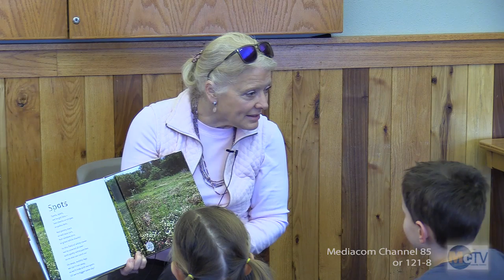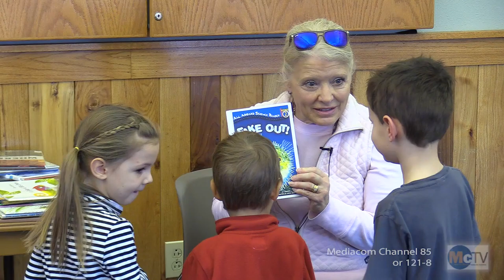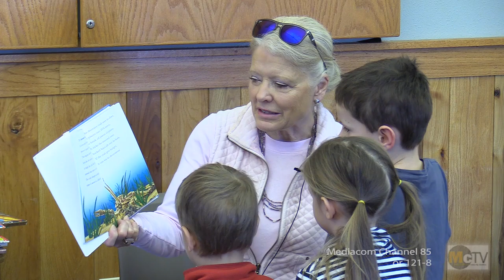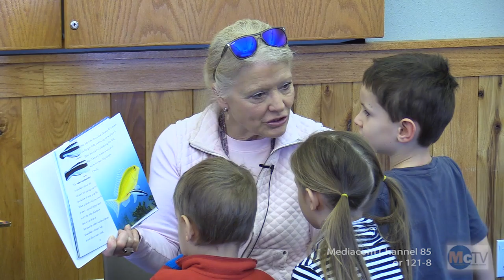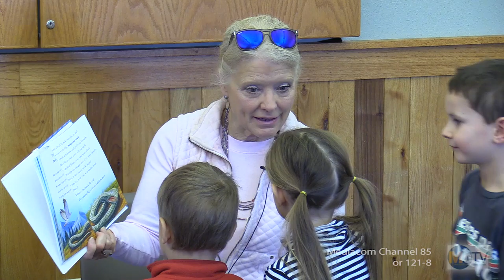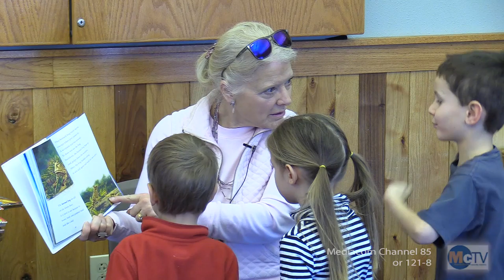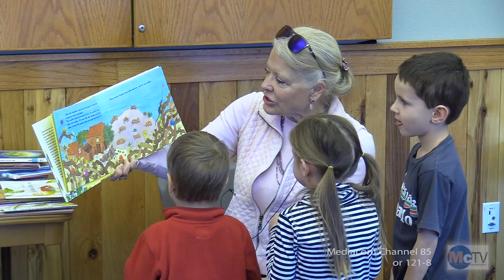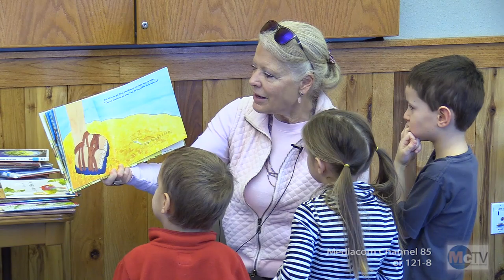Nature Story Time 1 3 19